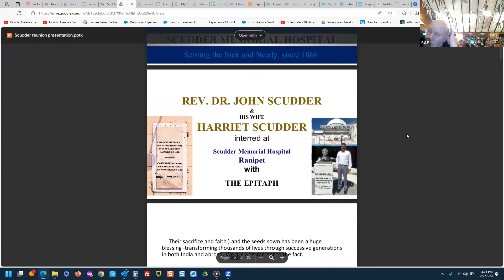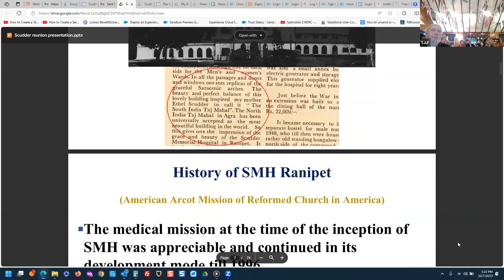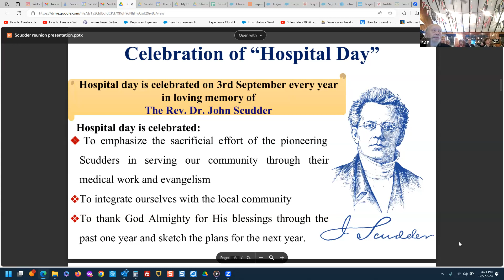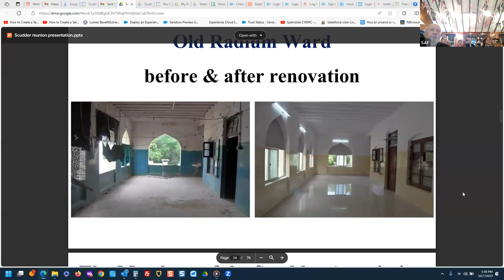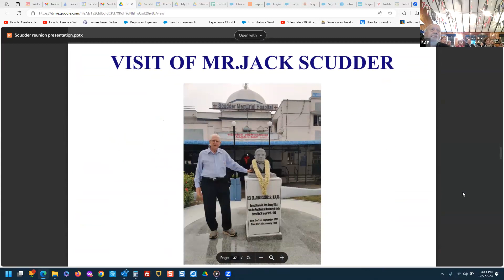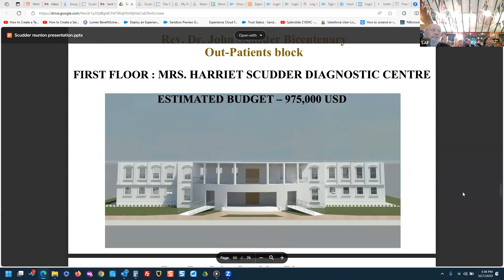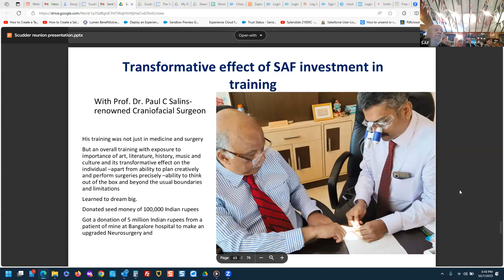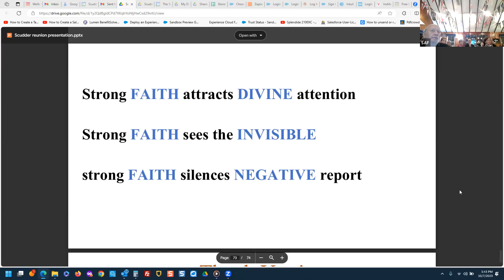Dr Sam Raj Presentation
Scudder Association Foundation 2023 Annual Meeting